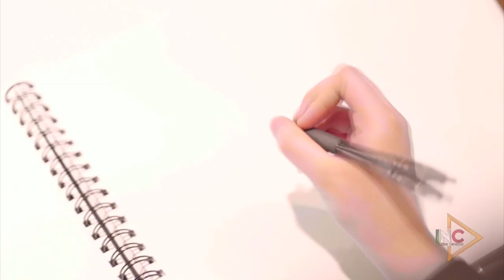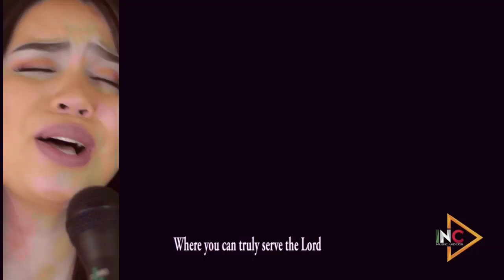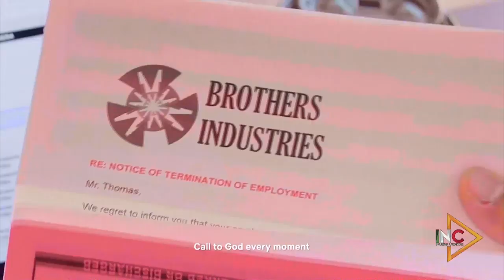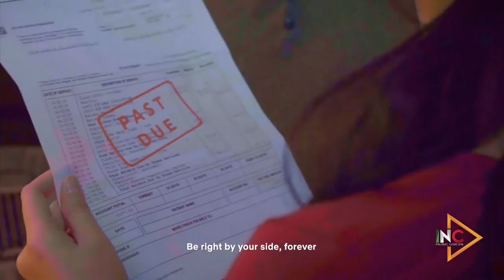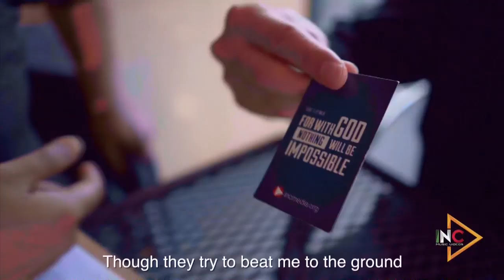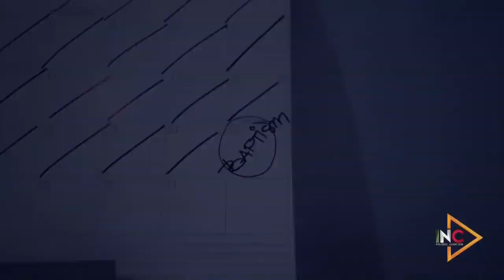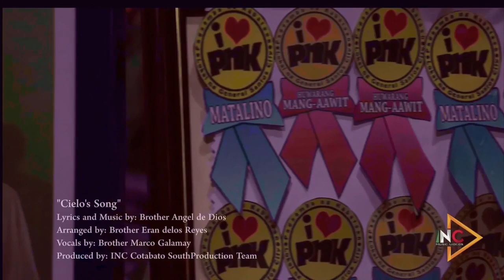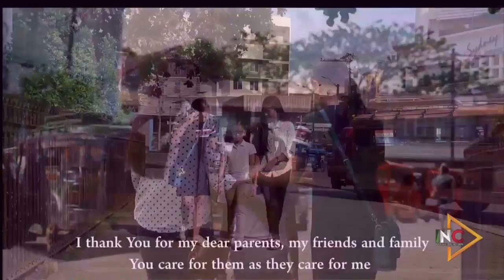INC MUSIC VIDEO | April 2, 2020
April 2,2020

INC Music Video | Playlist | Kate Aguirre
Join our live show through your comments and greetings!!!

How do you challenge or motivate yourself to do something new.